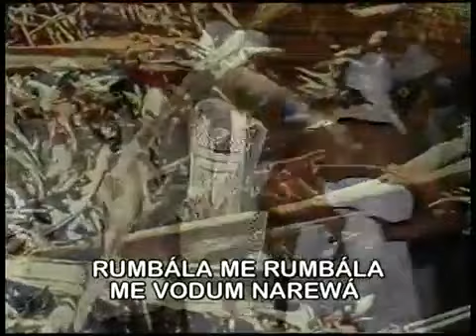360p stereo Dot Luis de Ians Roda de Bessen Oxumar parte 3